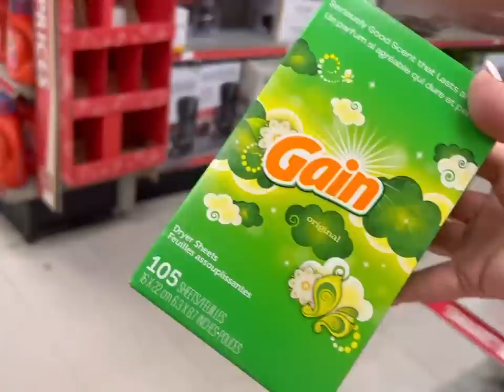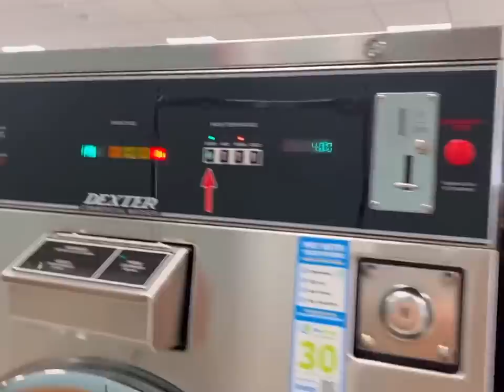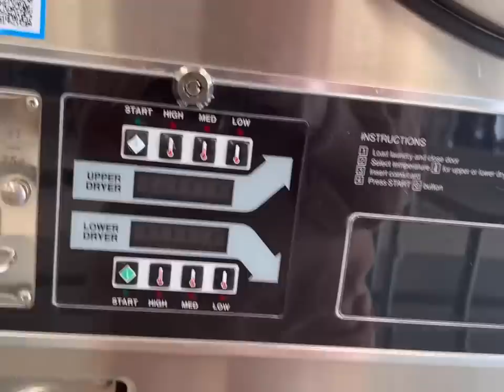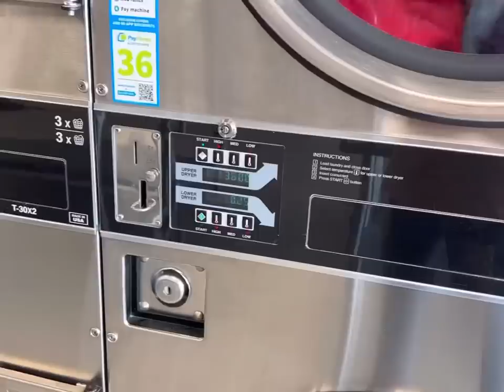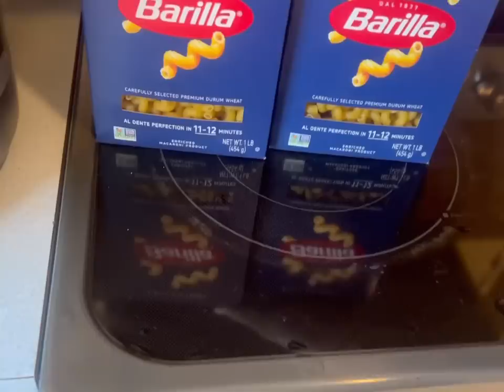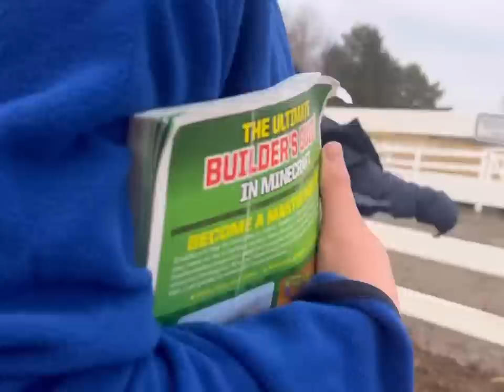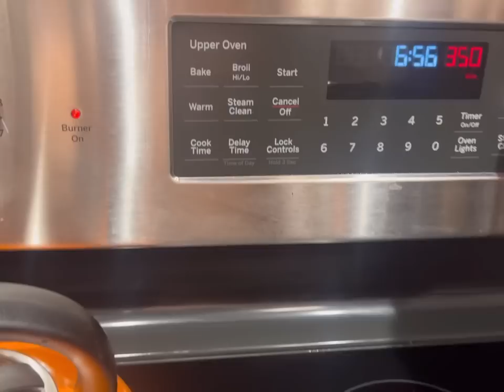DAY IN A LIFE OF A MOM TO 12 KIDS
🧡You Belong

Josh-44
Alicia-42
Alex-17
James-16
Nevaeh-14
Patrick-14
Dayshawn-13
Bree-12
Zoey-10
Dash-9
Jordan-8
Jason-8
Bodhi-6
Harlee-4

Dougherty
USA